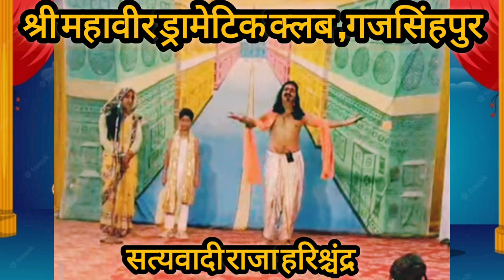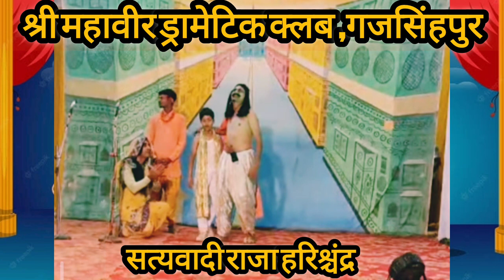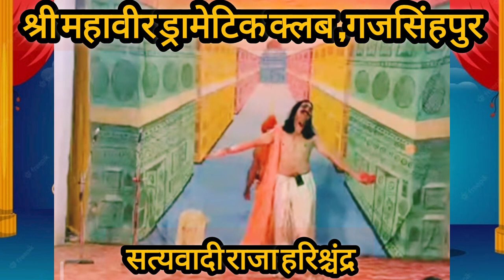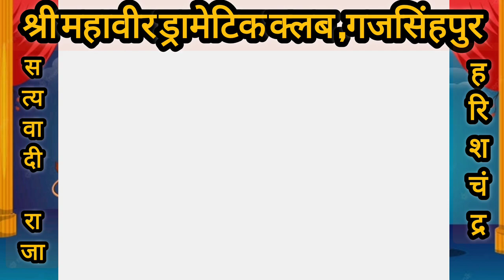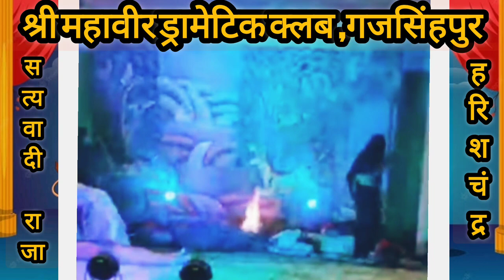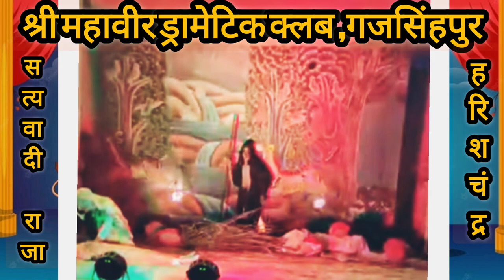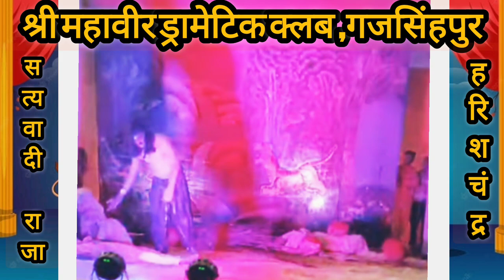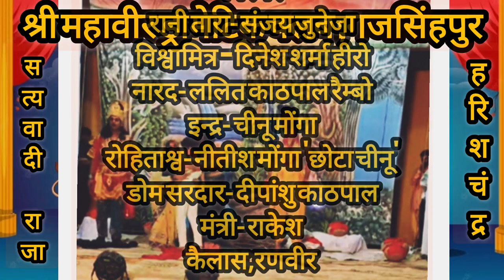सत्यवादी राजा हरिश्चंद्र। सत्य व धर्म के लिये । चंडाल बन कर अपने ही मरे हुए पुत्र का कफ़न मांग लिया।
अयोध्या के राजा हरिश्चंद्र सत्य व धर्म के लिये प्रसिद्ध थे। स्वर्ग के राजा इन्द्र को उनके सत्य,धर्म के तप से अपना सिंहासन खोने का डर हुआ।
इन्द्र मुनि विश्वामित्र तक बात पहुंचाते है।महातपस्वी व महा क्रोधी मुनि विश्वामित्र हरिश्चंद्र को सत्य व धर्म के मार्ग से भ्र्ष्ट करने लिये उससे राजपाट ले लेते है साथ दक्षिणा में एक हजार सवर्ण मुद्रा मांगते है। जिसके लिये राजा हरिश्चंद्र की पत्नी व खुद हरिश्चंद्र बिक जाते है।
हरिश्चंद्र श्मशान में चंडाल का काम करते है जिन्हें हर मुर्दे का आधा कफ़न कर के रूप में लेने का काम करना पड़ता है।
एक रात एक महिला अपने बेटे का शव किर्याकर्म के लिये लाती है तो हरिश्चंद्र को उससे भी कफ़न का आधा भाग मांगना पड़ता है।बहुत ही मार्मिक,ह्रदय झकझोर देने वाला ये प्रसंग भावुकता, करुणा से भरा हुआ है।